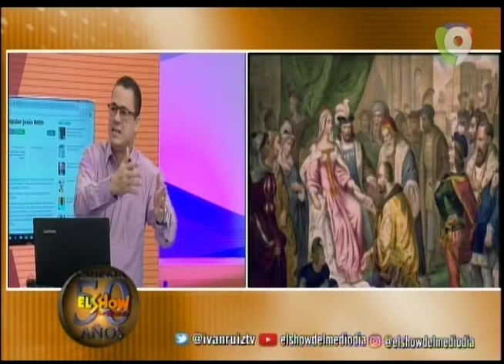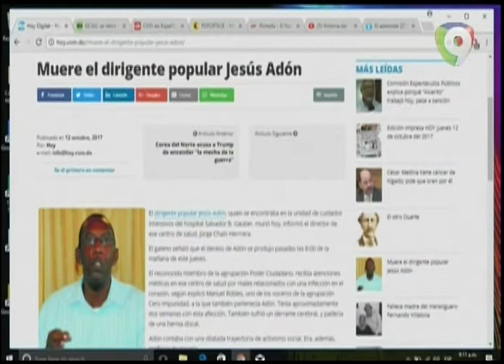Graynmer Mendez Entre huelga medica, Quirinito y la ley de partidos Feliz Día de La Raza